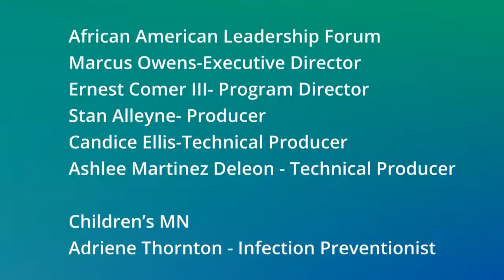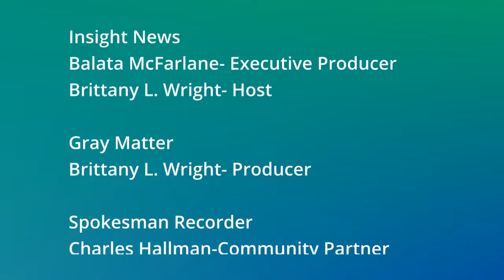Black Life Amplified Virtual Town Hall: Making History in Minneapolis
Join us on Wednesday, November 3rd from 11:30 a.m. to 12:30 p.m to unpack the results of the local election and the future of public safety in the city of Minneapolis.

The African American Leadership Forum (AALF), Insight News, Gray Matter, Northpoint Health & Wellness, Minnesota Community Care, and Children's Minnesota have partnered to create a virtual town hall that considers the impacts of COVID-19 on Black MN.

The panel will include Medical Expert: Adriene Thornton, Adriene Thornton, Manager, Experience and Health Equity at Children’s Minnesota and other special guests. The virtual Town Hall is a conversation in which panelists will continue to discuss the ongoing impacts of the COVID-19 pandemic on Minnesota’s African American community, as well as topics related to Health & Wellness, Family & Culture, Economic Development, and Education.